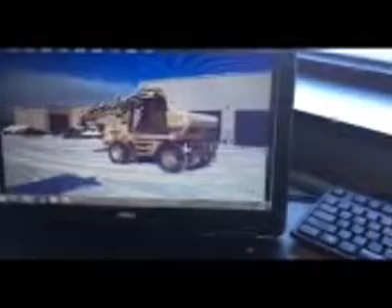1993 CASE 1085C CRUZ-AIR For Sale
Title: 1993 CASE 1085C CRUZ-AIR For Sale

Category: Wheel